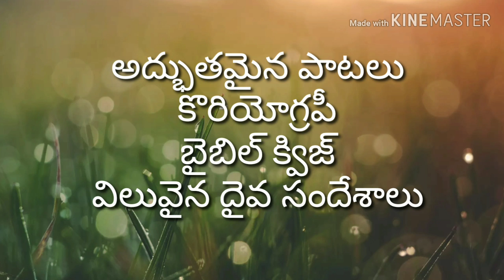రిపబ్లిక్ డే ప్రత్యేక ఆరాధన..January 26, 2019